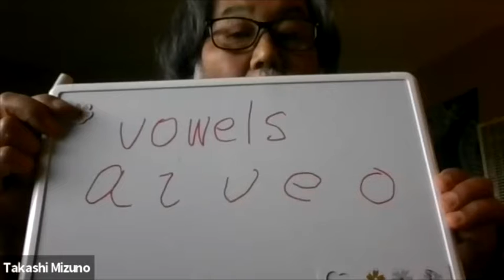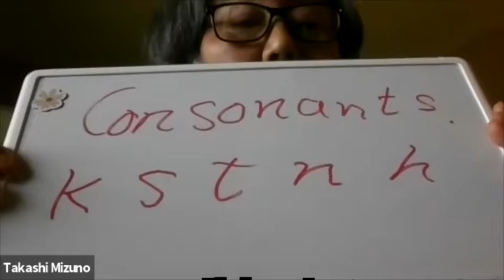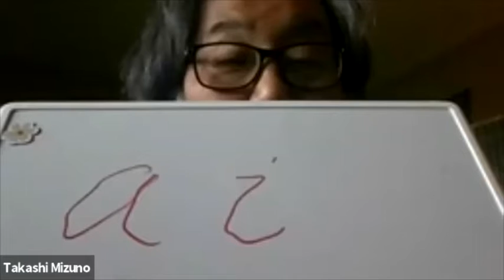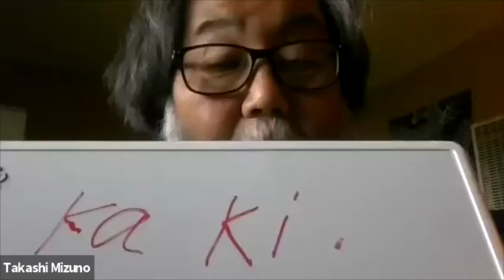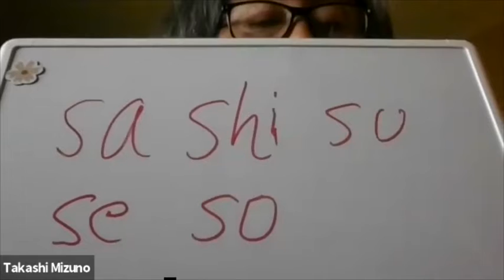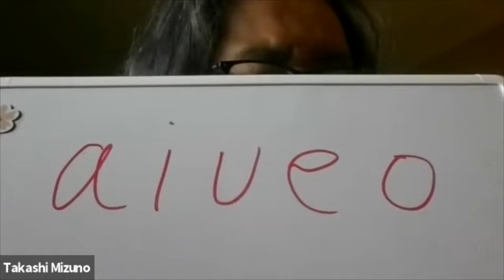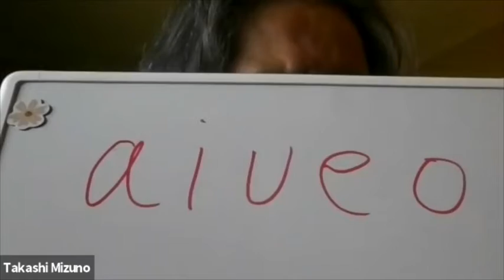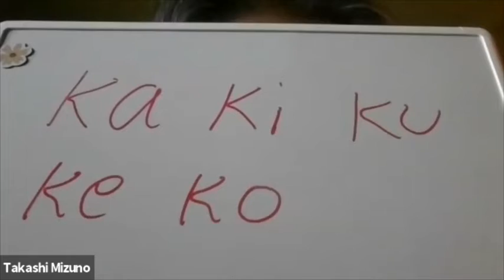Japanese Language Lesson 1 with Kitty and Takashi Mizuno